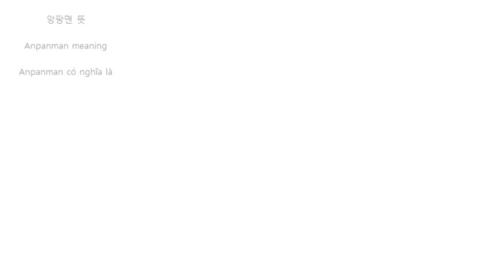BTS (방탄소년단) ANPANMAN J HOPE Pancake art#3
The original author allowed me to use it.